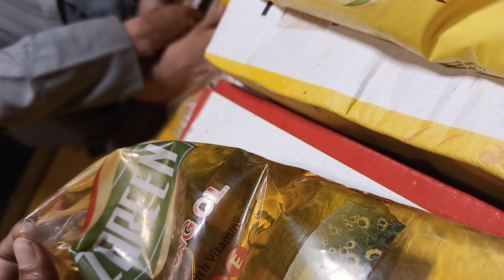Ramzan 2023 by Mujeeb 07 Vlogs